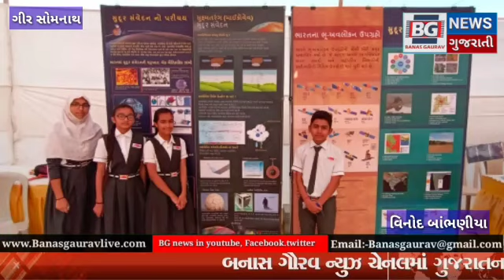ગીર સોમનાથ જિલ્લામાં પ્રથમવાર યોજાયો ISRO દ્વારા પ્રદર્શન મેળો યોજાયો